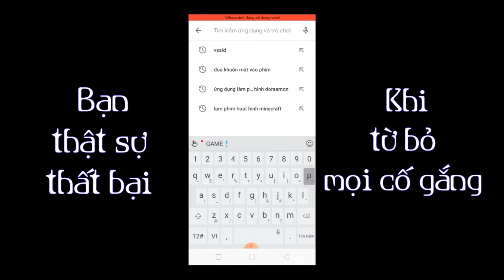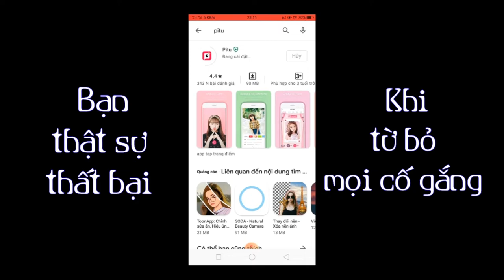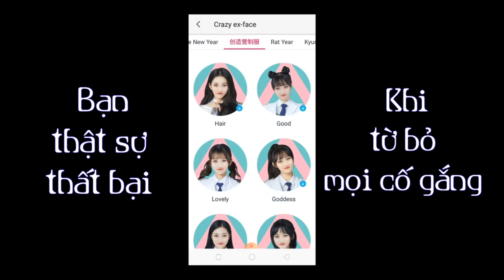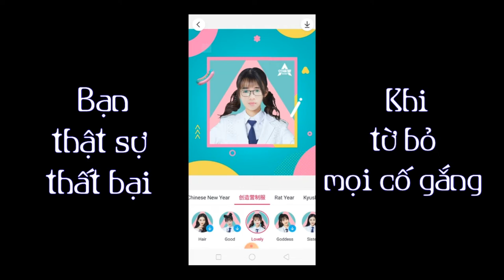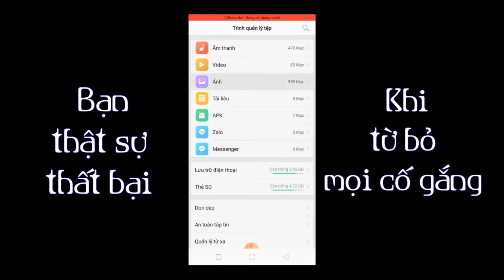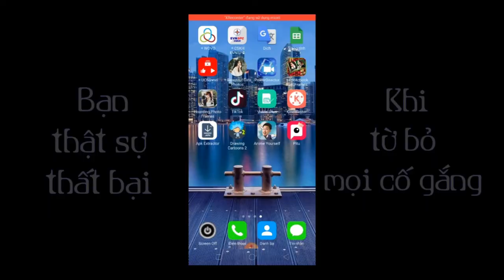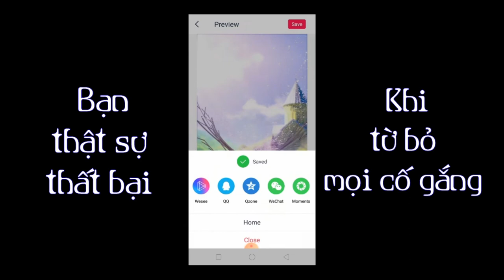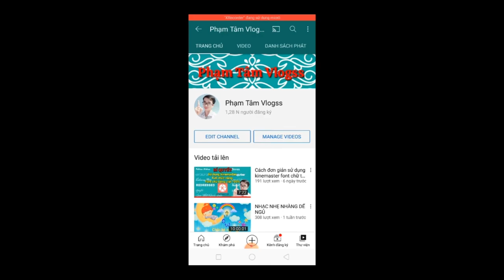Cách chỉnh sửa hình ảnh hóa thân thành nhiều nhân vật khác nhau siêu nhanh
Trên video này phạm tâm vlogss chia sẻ cho anh em cách chỉnh sửa hình ảnh biến từ nam thành nữ, từ nữ thành Nam, từ già thành trẻ và nhiều nhân vật cổ trang,hiện đại khác nhau trên app Pitu
Nội dung video mang tính chất giải trí không quảng cáo cho bất cứ thương hiệu nào trân trọng!